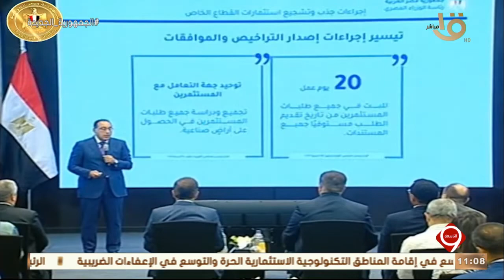التاسعة | النقاط المحورية في مؤتمر رئيس الوزراء حول تداعيات الأزمة العالمية